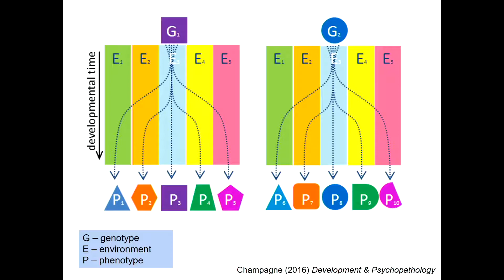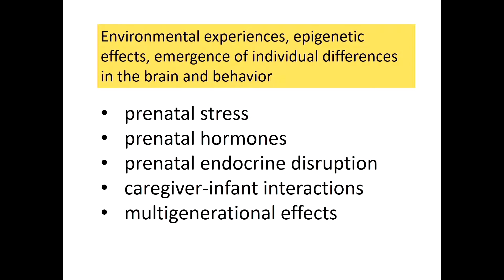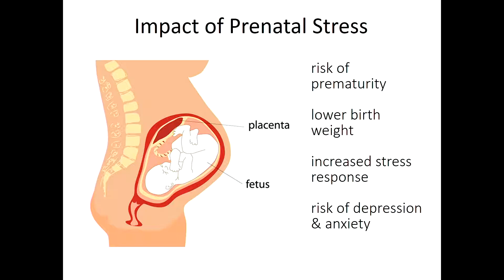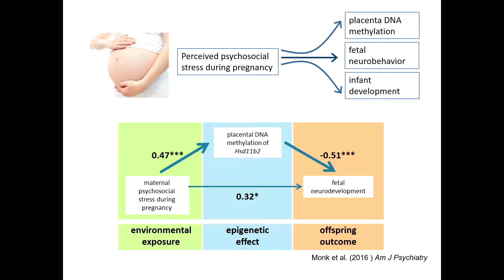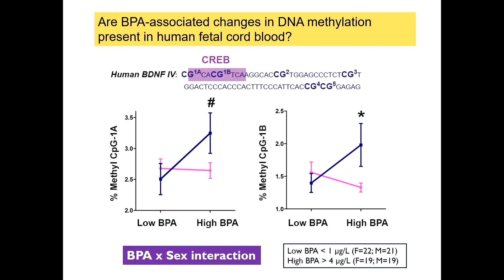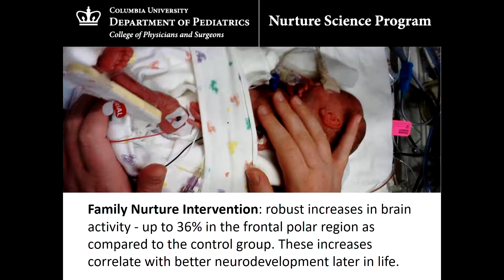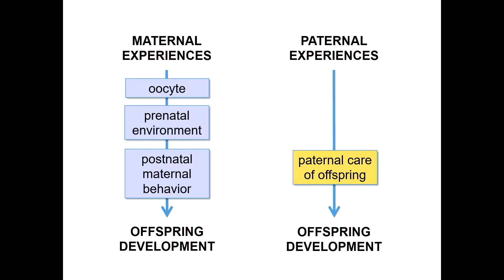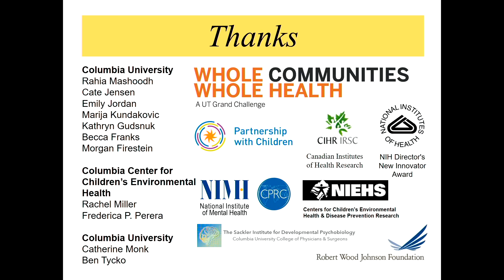Dr. Frances Champagne - Dynamic epigenetic pathways in the developing brain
Dr. Champagne is a world leader in the evolving field of behavioral epigenetics – the study of how life experiences lead to behavioral and neurobiological variation through epigenetic factors. Her talk at the Roots of Empathy Symposium focused on how genetics is about so much more than inheritance - the world is beginning to understand how trauma and toxins can impact an infant (even pre-natally) and how positive experiences with loving care can ease that impact.